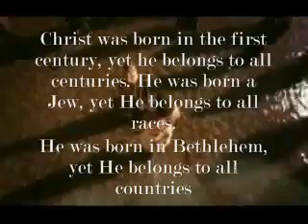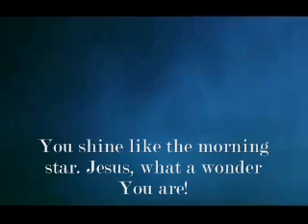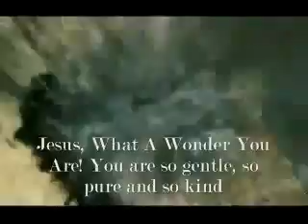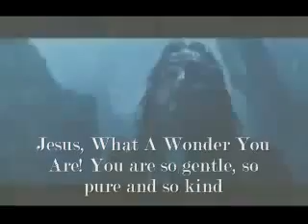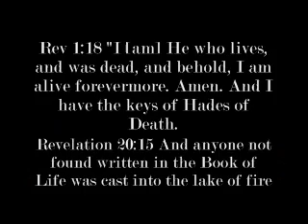JESUS, What A Wonder You Are - Maranatha Singers (With Lyrics) .wmv